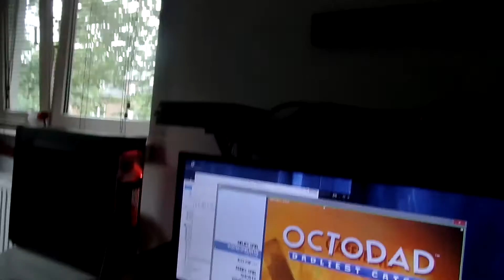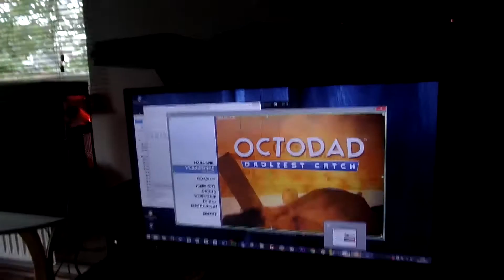Alltagsvlog #192 - Ich kann beatboxen!